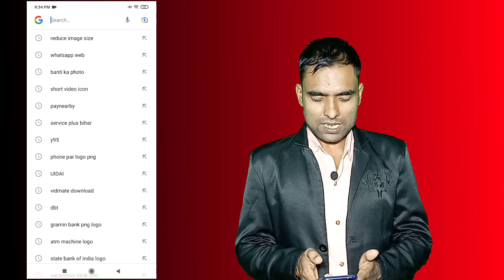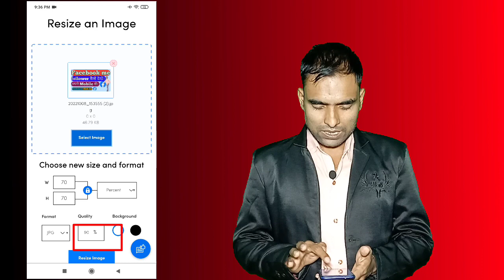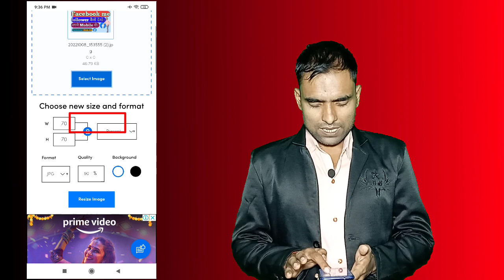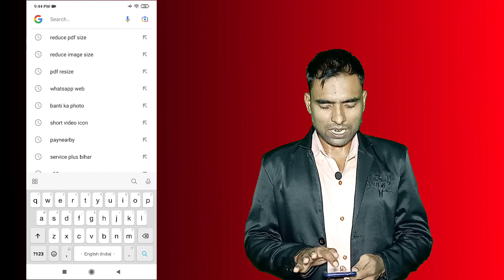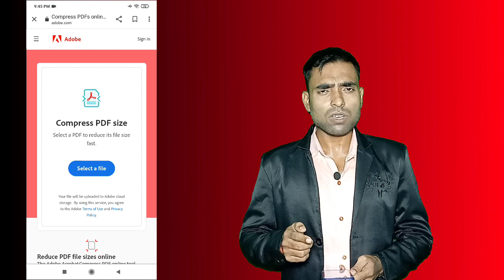How to reduce/resiz documents size in mobile | how to resize photo in mobile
Queries Solved
1) how to resize photo in mobiles
2) mobile se photo resize kaise kare
3) mobile se photo signature kaise resize kre
4) 20 kb ka photo kaise banaye
5) 5kb to 20kb photo size
6) How to reduce image size in mobile
7) Photo ka size kam kaise kare
8) Photo ka size 10 kb Kaise kare
9) Photo ka size 100 kb Kaise kare